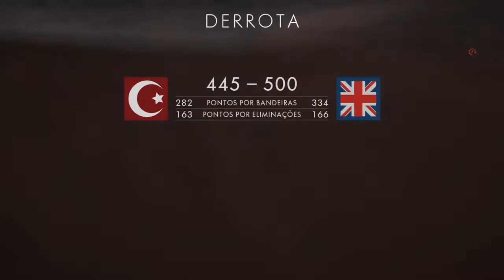BF1 | NL vs TPL | CQ T12 | Friendly Match | Fao and Empire | For BlackHawk__NitRo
Netherlands 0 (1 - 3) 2 Poland GG's Kurwa!
I didnt play with heavy tank since the last V match in BF1 (December)
Me and Raptor were pickup in this match :D
You can call me Corvette Van Der Vermelho, I'm dutch now ;)
Songs: NEFFEX - Rumors / NEFFEX - Blow Up / NEFFEX - Things Are Gonna Get Better